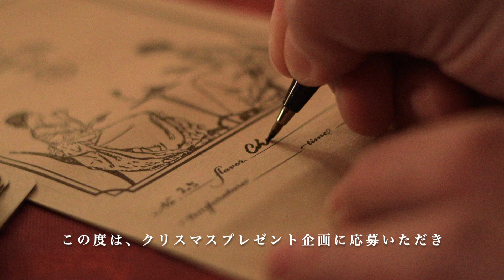Merry Christmas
皆さんこんにちは！ジュールティーです。

この度は、クリスマスプレゼント企画に沢山のご応募いただき誠にありがとうございました！！
一つ一つ心を込めて梱包し、お送りさせていただきました！
JULES TEAからのささやかなクリスマスプレゼントお楽しみ下さい！
それではクリスマスブレンドと共に素敵なクリスマスをお過ごし下さいませ。